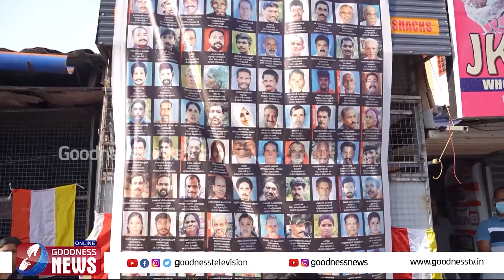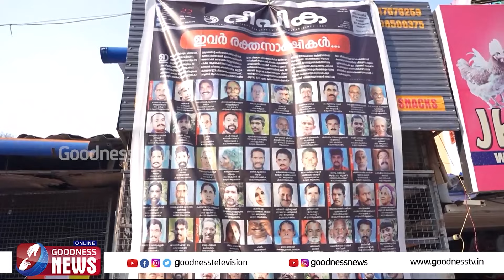വന്യമൃഗങ്ങളെ വെടിവെച്ച് കൊല്ലുവാൻ കഴിയുന്നില്ലെങ്കിൽ |IDUKKI|FARMER|ELEPHANT ATTACK|GOODNESS TV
വന്യമൃഗങ്ങൾ പെരുകുമ്പോൾ  അവയെ വെടിവെച്ച് കൊല്ലുവാൻ കഴിയുന്നില്ലെങ്കിൽ,കാടിനോടും കാട്ടും മൃഗങ്ങളോടും മല്ലിട്ട് വളർന്ന നല്ല ആൺപിള്ളേർ ഇവിടെയുണ്ട്. കർഷകൻ്റെ തീപാറുന്ന വാക്കുകൾ | ELEPHANT ATTACK|BISHOP|GOODNESS TV

YouTube Channels
Mobile Apps:
►Goodness TV:
►Goodness Radio: